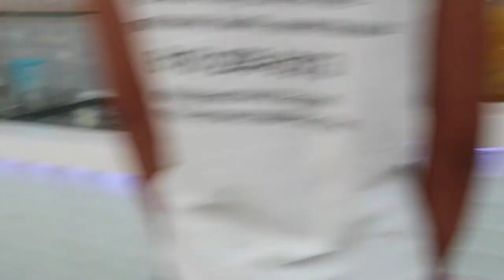BIRTHDAY VLOG!!! | I SURPRISED HER WITH...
Hope you guys enjoyed this video! Kathy suuuuper enjoyed her Birthday! We are also suuuuuups excited to plan out our Hawaii vacation and of course we will VLOG it. Thank you guys for watching. & be sure to turn on your post notifications so you never miss a beat.